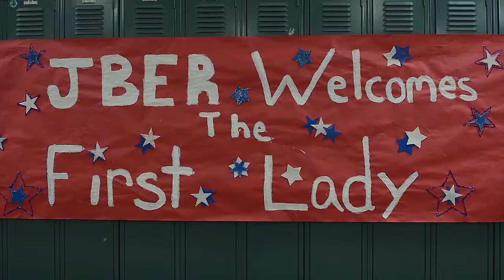Melania Trump Visits Military Base School in Alaska 11/11/17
First Lady Melania Trump visits children of military families at an Alaska military base school 🇺🇸